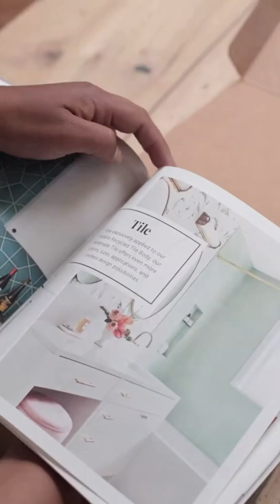Join the Fireclay Tile Trade Program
Tile is just the beginning. ⁠Since 1986, we’ve worked hand-in-glove with Architects, Designers, Contractors, and Installers who value handmade American tiles. Whatever the size of your project, you can expect personal service from our experienced tile experts, free samples, design assistance, and more.⁠

As a Certified Benefit Corporation, we don’t just care about what we make, but how it’s made, and each of our trade partners is part of our mission to make our industry a sustainable source of positive change.⁠ Head to our website to apply for our Trade Program— we accept new applicants every day and can’t wait to work together.